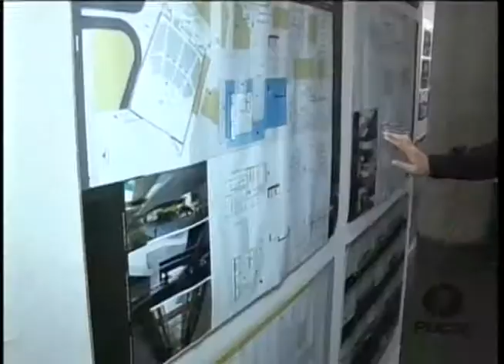PUC Goiás - Apresentação do TCC dos estudantes de Arquitetura da PUC Goiás 12 12 2013